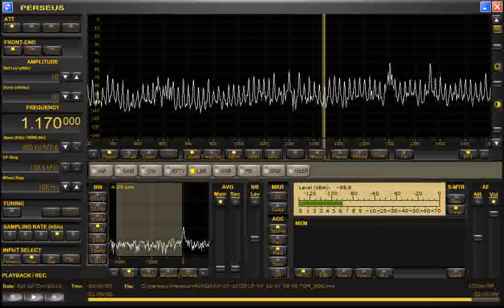1170 WKFL Bushnell FL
1170 WKFL Bushnell FL as heard in Lexington KY on 10-11-13. End of a high school football game, then "WKFL 1170 AM Real Country Radio" then into a commercial for Langley Health Services in nearby Sumterville FL